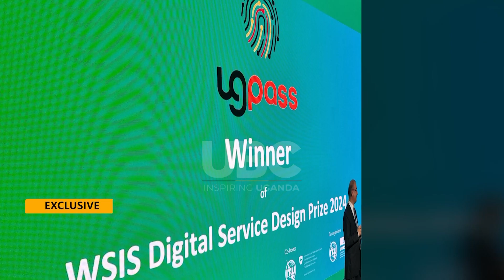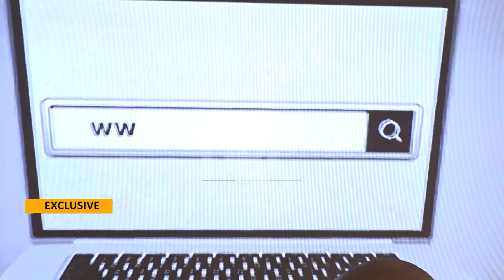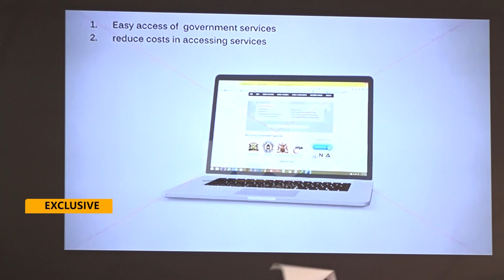DIGITAL COMMUNICATION: NITA UGANDA ON COURSE TO EXPAND EXISTING DATA CENTER STORAGE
National Information Technology Authority Uganda is expanding on the existing data centre to provide more computer and storage space for government systems.
This will prevent failure of one system affecting another digital structure within government.
The Executive Director NITA Uganda, Dr Hatwib Mugasa says it is aimed at making effective ongoing initiatives including the Uganda Digital Acceleration Project – UDAP which seeks to connect all districts sub-counties and parishes.